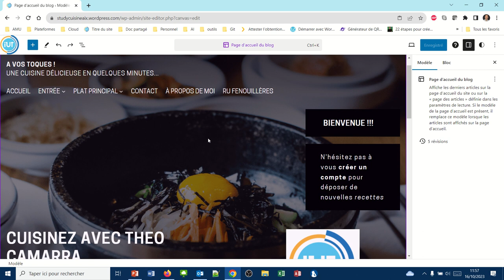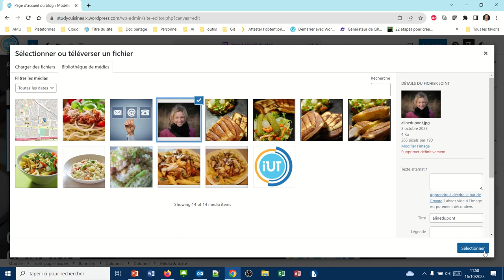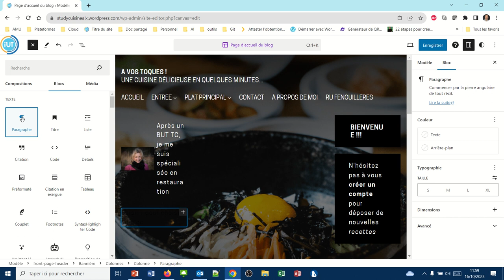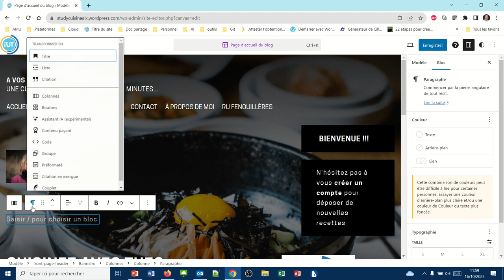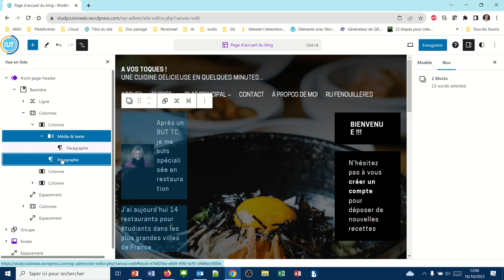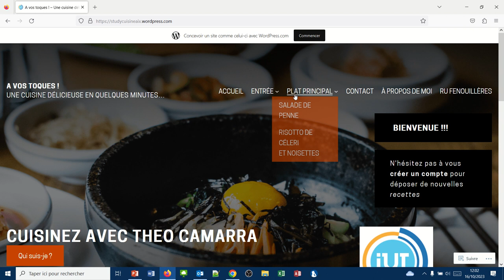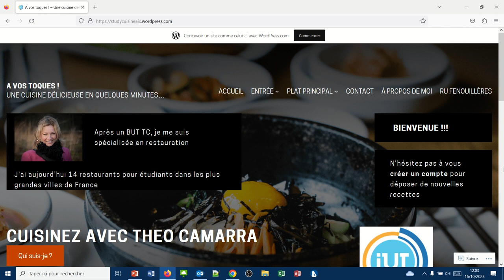Le bloc "média et texte" (WPcom052)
Comment positionner côte à côte une image et du texte. ?
Comment redimensionner des colonnes ?